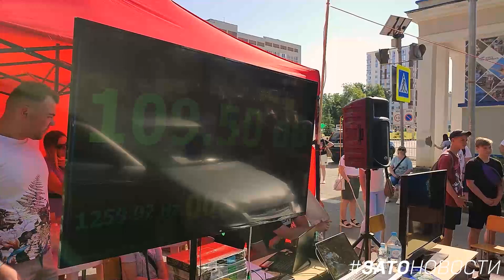ДЕНЬ МОЛОДЕЖИ В САРОВЕ: АВТОЗВУК, ФУТБОЛ, ЯРМАРКА!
В прошлые выходные в Сарове прошел день молодежи. Получилось достаточно молодёжно, о чем наш новый ролик!